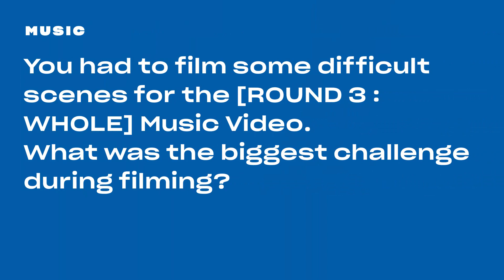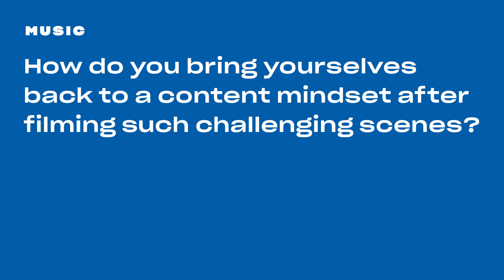VERIVERY Answers 5 Essential Questions | The Five | Entertainment Weekly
K-Pop band VERIVERY answer 5 essential questions about music and being in a band!